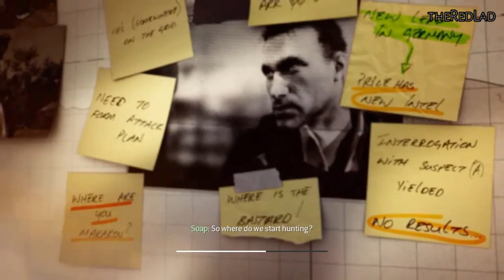Call of Duty-Modern Warfare 3 : Back on the Grid [Mission 5] {Walkthrough/Gameplay}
Mission 5 : Back on the Grid
[No Commentary]

IGN Review :

People love to hate it, but the Call of Duty franchise is successful for a reason. No other first-person shooter has the same flair for visual spectacle in its singleplayer campaign, and few can match its utterly addictive multiplayer. While Call of Duty games have become formulaic at this point, as evidenced by Call of Duty: Modern Warfare 3's muddled narrative and at times frustrating design, Infinity Ward and Sledgehammer Games have refined and polished the Modern Warfare experience to produce the best of the series with the third installment.

Modern Warfare 3 comes to us by way of an older engine, but still looks great. Sure, it's not among the very best out there nowadays, but it performs well. At any given time the screen appears ready to burst with effects and visual madness. Entire battles are waged before you; buildings burn and crumble while a steady flow of explosions batter your senses. This is Call of Duty, and Modern Warfare 3 collects these moments of boom in abundance, presenting them in all their 60 frames-per-second glory.

Modern Warfare 3's singleplayer campaign hits many of the same highs and lows as its predecessors. Amazing setpieces serve as backdrops for giant firefights yet again. This is no understatement. Few games retain the crazy roller coaster pace that this does level after level, with brief moments to breathe set between the next eruption of gunplay. The shooting feels extremely responsive and well-tuned, and the battlegrounds challenge your awareness at all times. You're always given different situations that mix-up the gameplay just enough to keep things interesting. The game presents a formidable challenge, as always, on the Hardened and Veteran settings – something that the more hardcore players will want to delve into.

Still, Modern Warfare 3's campaign suffers from a run of the mill story and the patented Call of Duty monster closet syndrome, a common shooter ailment that occurs when infinitely spawning enemies pour from around corners, doors and stairs without end. At several points enemies even appear to completely disregard their own safety if it means they can run past your allies and just shoot you in the face. The story is difficult to follow as usual, and while it does wrap up the arc begun by the previous Modern Warfare games, it isn't ultimately all that interesting or satisfying. Moments of emotional weight fell flat as I found it difficult to muster up feelings of sadness about the death of one named soldier after witnessing the countless deaths of hundreds of other Americans.

If singleplayer is good, then Modern Warfare 3's multiplayer is fantastic. Like the other Call of Duty games before it, this entry pulls you in with its persistent leveling system and frantic combat. All of the sixteen new maps are fun to play and, with a whole new slew of challenges to complete, rewards constantly pop up and keep you hooked with the next little endorphin rush. No matter whether I play for five minutes or five hours, multiplayer in Modern Warfare 3 always makes me feel like I'm accomplishing something.

Some of the rewards you're constantly unlocking are killstreaks and perks—series stand-bys—which are a few great examples of how Modern Warfare 3 refines the series. You still unlock weapons by leveling up, but weapons also have levels as well. Leveling up a gun adds Weapon Proficiencies, which are essentially perks for your weapon. These proficiencies take things like the hip fire accuracy perk from the previous games and add it to your weapon unlocks, giving you the ability to focus on other perks when customizing your class.

Killstreaks have also been reworked into Strike Packages to bring a better sense of balance and reward to all types of players. You still unlock abilities in Strike Packages by getting kills, but now you can specialize your killstreak rewards so they suit your playstyle. If you're not the type who goes on huge streaks and you're not always watching your kill/death ratio, you can take a Support Strike Package. This package doesn't have rewards that are as offensively-focused as the Assault package, but all kills carry over between spawns. This gives less-skilled players a way to contribute to the fight, and will hopefully give clans and groups ways to better specialize their players into a cohesive team unit. It's a great new feature, and showcases how Call of Duty offers one of the most varied multiplayer shooter experiences around.